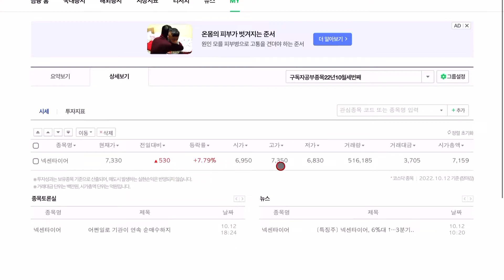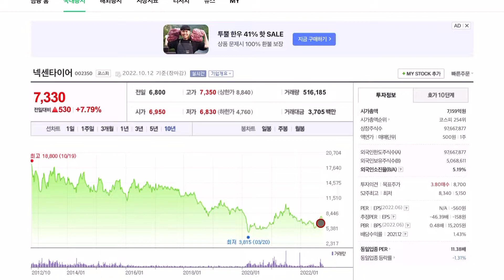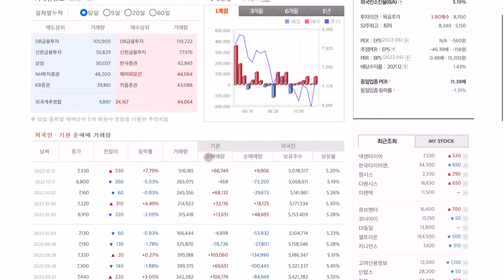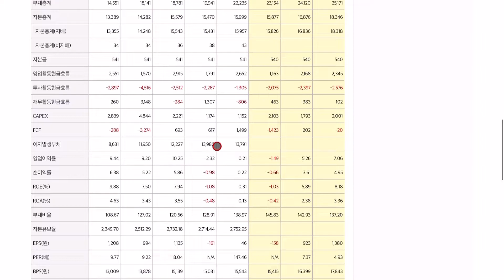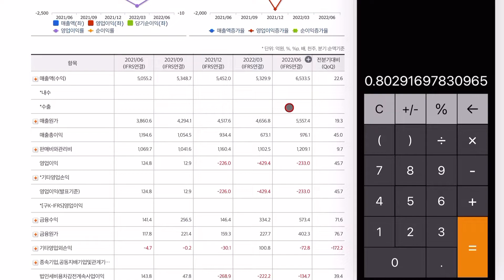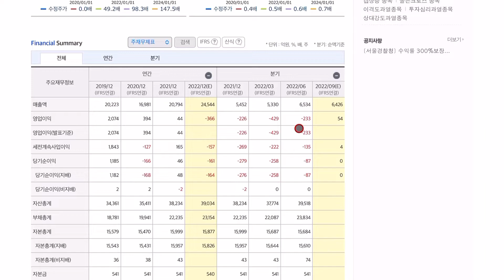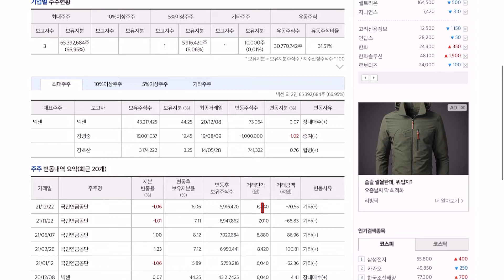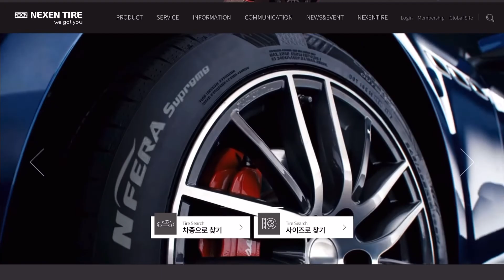22년 10월 구독자요청 공부종목 간단서칭 세번째~